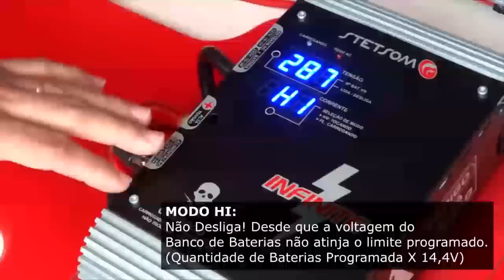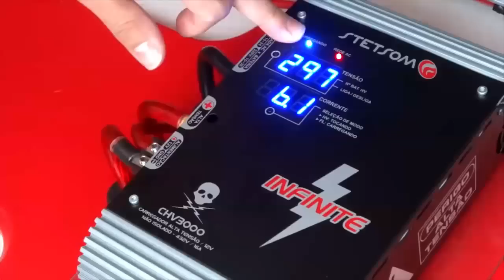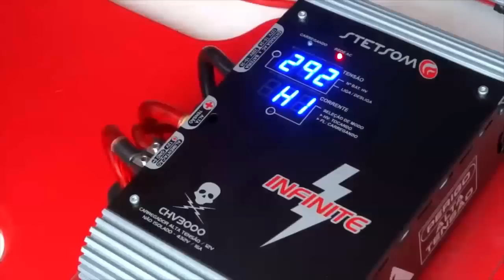Fonte Automotiva e Carregador Stetsom CHV 3000 12v e Alta Voltagem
A fonte Stetsom Fonte Automotiva Stetsom CHV 3000 12v e Alta Voltagem é digital e foi desenvolvida para fornecer energia à sistemas 12 volts ou alta voltagem (de 10 à 24 baterias ligadas em série alimentada à 110v ou de 10 à 30 baterias ligadas em série alimentada à 220v) a partir da rede elétrica, podendo ser utilizada para manter sistemas ou carregar as baterias do sistema de som automotivo com alto rendimento.

O modelo é o mais novo lançamento da Stetsom e além do design inovador, ela é muito prática e leve. A CHV3000 pode ser ligada à rede elétrica de 127v ou 220v (bivolt autómático) e é completamente estabilizada, ou seja, após a carga completa, ela pára de carregar (estabiliza) para não estragar as baterias.
Possui gerenciador automático de carga integrado que gerencia o carregamento das baterias elevando sua carga ao máximo sem que ocorra sobrecarga evitando danos irreversíveis às baterias. Para acompanhar e facilicar a leitura de informações a CHV 3000 possui voltímetro e amperímetro digitais integrados.

Proporciona maior segurança, comodidade e grande vantagem em relação aos carregadores convencionais.